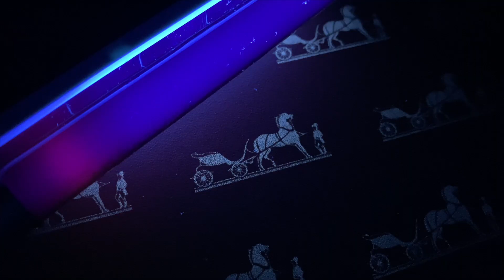Vlog810好包好包：奶油白的Picotin来啦！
直播间地址：淘宝App首页——淘宝直播——搜索“a06096”
一定看到最后哦
攒了一些包包没有拍照，等拍了照片再一起聊聊它的美